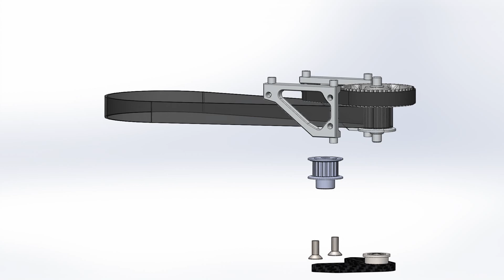Step 1 Motor mount 1st stage